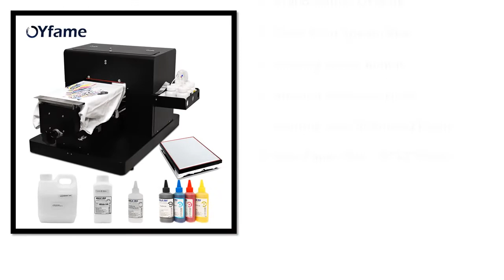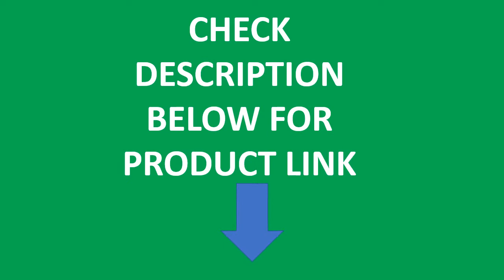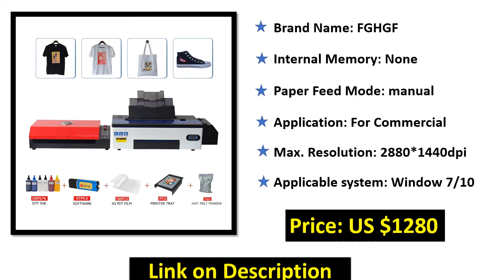Top 5 Best T-shirt Printing Machine In 2021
Check The Link for Buy & Details:
01. For Epson R1390 DTF Printer A3 For T-shirt Clothes Leather Hoodies Cap Shoes Heat Transfer PET Film T-shirt Printing Machine

02. New Design A3 DTF Printer Heat Transfer + PET Film + Software+DTF Inks +500g Powder T-shirt Printing Machine

03. Procolored A3 DTF Printer with Roll for Tshirts Hoodies Leather Clothes T-shirt Printing Machine Heat Transfer PET Film Printers

04. Procolored New 8 Color DTF Printer A3 for Tshirt Clothes Leather Hoodies Jacket Heat Transfer PET Film T shirt Printing Machine

05. A4 Flatbed Printer Multicolor A4 Size DTG T-Shirt Printer Directly to Print Dark Light Color for tshirt Clothes Printing Machine